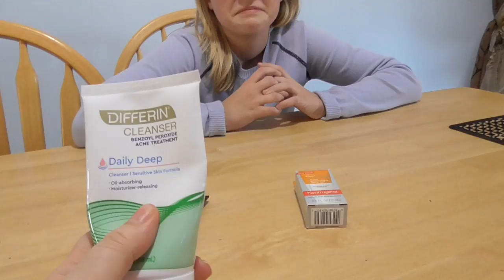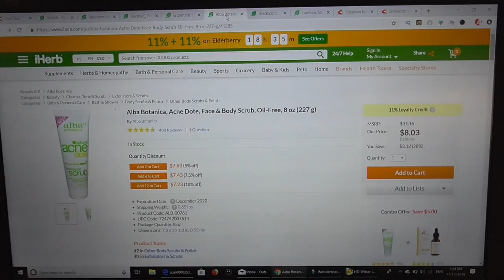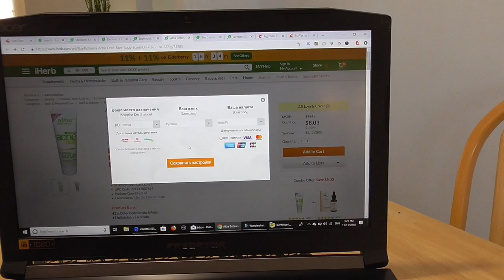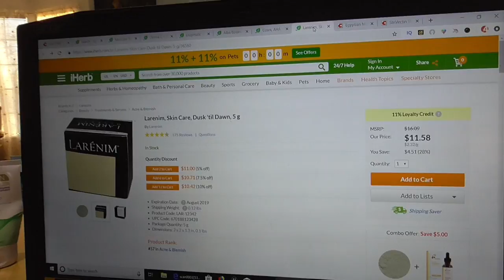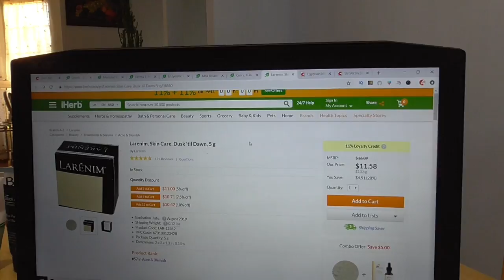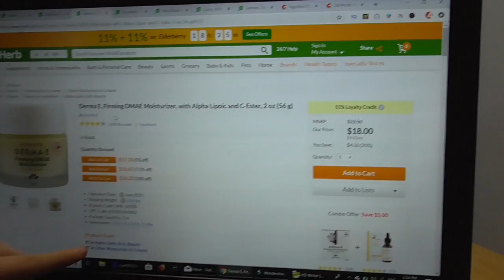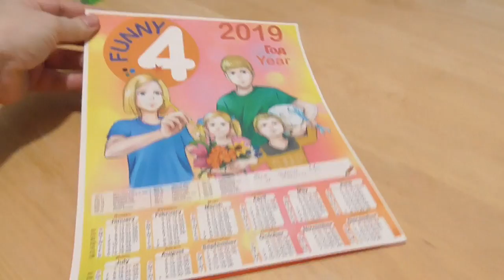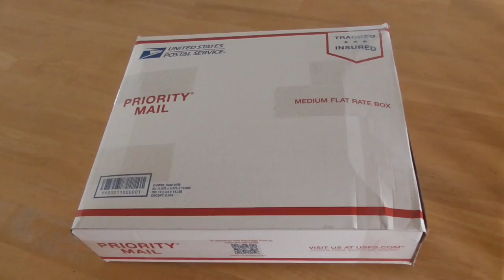Подросли? Уход за кожей для Сони ШОППИНГ в американском АУТЛЕТЕ Первый СЛИПОВЕР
США Покупаем средства по уходу за кожей для Сони и мамы. Соня едет на день рождения. Покупаем подарок. Измеряем рост детей.

Наш канал о жизни в Америке. У нас вы найдете много интересных видео про американскаую школу, про покупки к школе, о шоппинге в Америке,  различные веселые челленджи, простые семейные влоги. Жизнь многодетной семьи в США или все об Америке.

Крем увлажняющий Derma E, Firming DMAE Moisturizer, with Alpha Lipoic and C-Ester

Заживляющий крем для кожи на основе меда Medicine Mama's, Sweet Bee Magic